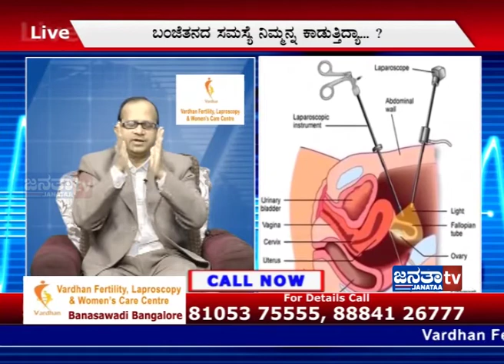Vardhan Fertility 04